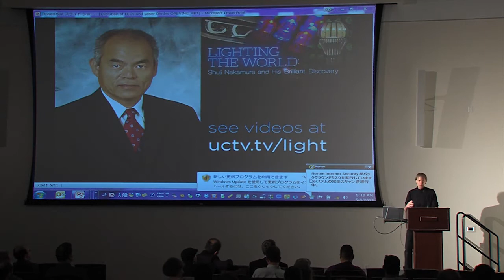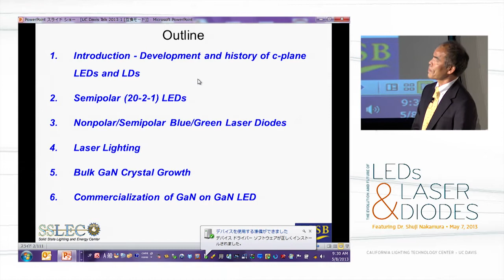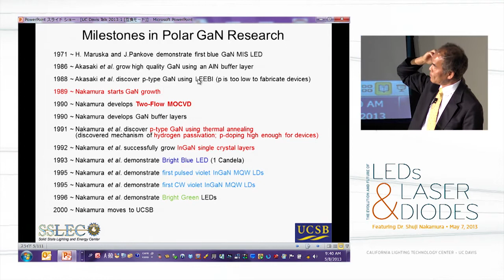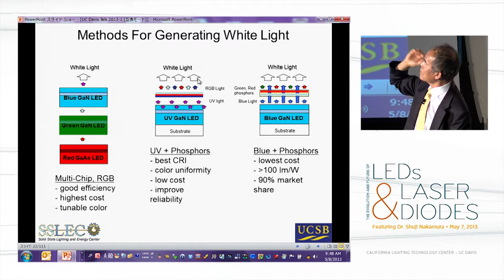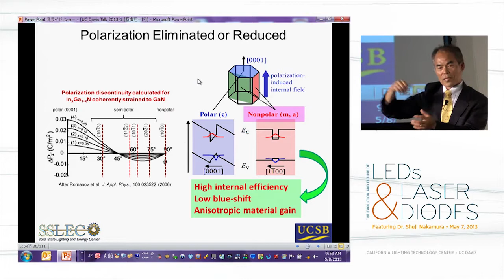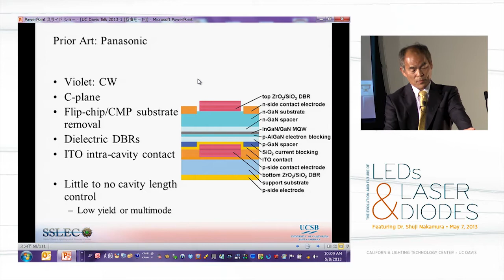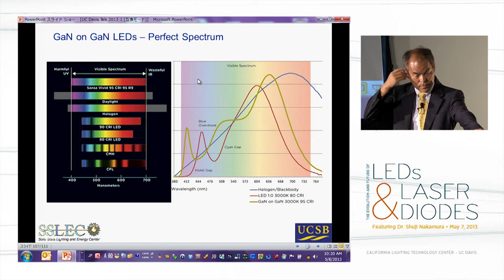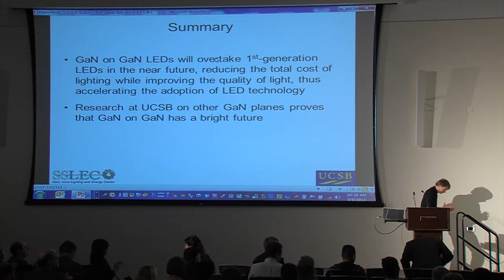The Evolution and Future of LEDs & Laser Diodes, May 7, 2013